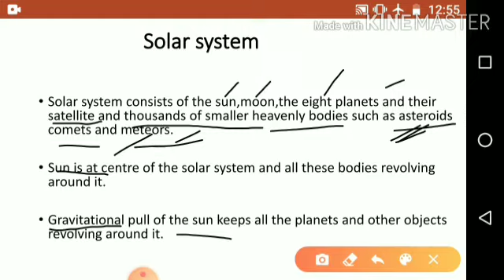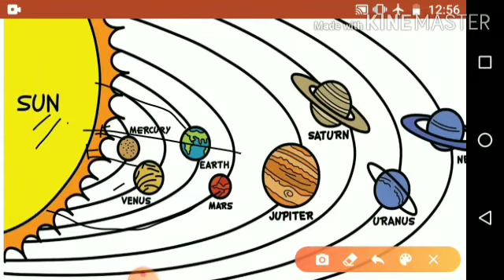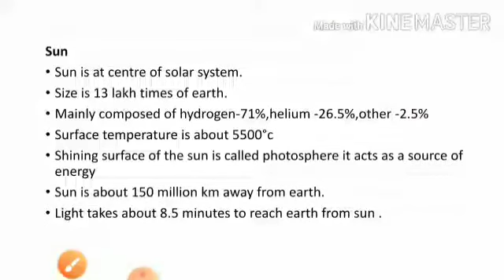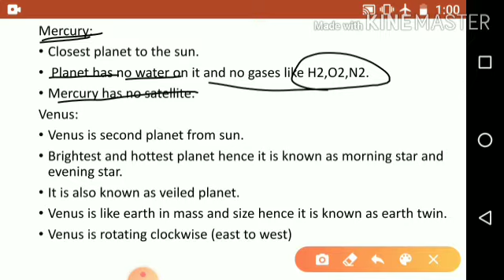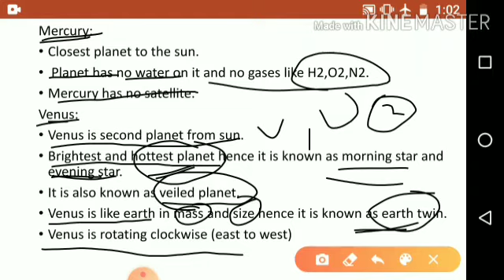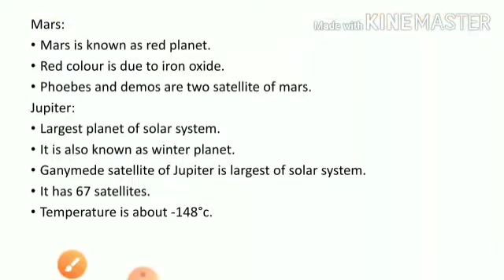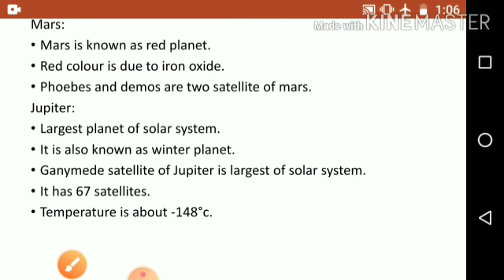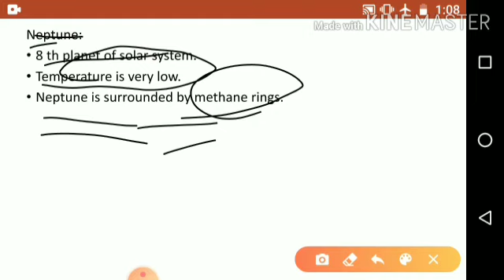GEOGRAPHY IN TAMIL |Solar System |RRB NTPC|RRB GROUP D|SSC CGL| SSC CHSL|SSC CPO|SSC MTS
This video provides clear explanation about our Solar System in Tamil.